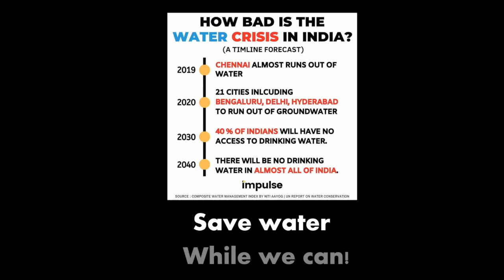'Ek Glass Paani' by Rajat Lakhina | Save Water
Chennai almost ran out of ground water in 2019. 21 major cities including Delhi & Mumbai to run out of it by next year. Slowly & steadily we are moving towards a world where we will have no fresh water for consumption, still rather than addressing the elephant in the room we are consumed into debates on numerous business, political and religious topics.

This is a high time we shift our attention towards the disaster which is staring us in our faces. To depict the current situation Fannkaar brings to you a poem "Ek Glass Pani!!"